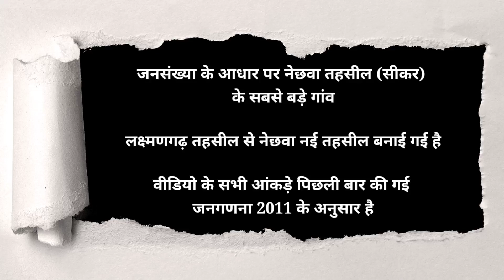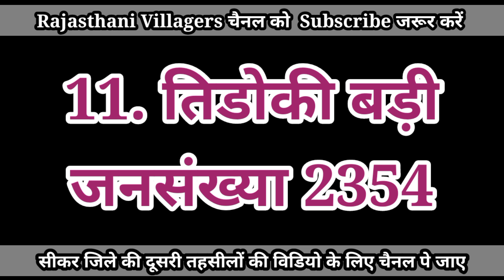नेछवा तहसील सीकर के सबसे बड़े गांव // Top Biggest Villages in Nechhwa Tehsil Sikar District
फतेहपुर तहसील सीकर के 40 सबसे बड़े गांव // Top 40 Biggest Villages in Fatehpur Sikar District Facts

धोद तहसील ( सीकर ) के 40 सबसे बड़े गांव // Top 40 Biggest Villages in Dhod Block Sikar District fact

Facts About Lachhmangarh Sikar District // लक्ष्मणगढ़ सीकर के 50 सबसे बड़े गांव की सूची में कोन से

Facts About & Information Danta Ramgarh ( Sikar ) District // दांता रामगढ़ तहसील के सबसे बड़े गांव !

सीकर जिले के सबसे बड़े गांव // SIKAR DISTRICT // FACTS ABOUT SIKAR CITY // TOP CITY IN RAJASTHAN

Facts About & Information Sikar District // सबसे बड़े गांव दांता रामगढ़ तहसील के // Danta ramgarh Top Facts

सीकर जिले के सबसे बड़े गांव // Top Biggest village in sikar district // facts About sikar city vlog

सीकर जिले के सबसे बड़े गांव
सीकर का सबसे बड़ा गांव
सीकर जिले के गांव
Nechhwa top village
top 10 village in Nechhwa
नेछवा तहसील सीकर के सबसे बड़े गांव
नेछवा तहसील सीकर के सबसे छोटे गांव
नेछवा तहसील सीकर के गांव की वीडियो
नेछवा सीकर के सबसे अमीर आदमी
नेछवा सीकर के दबंग गांव
नेछवा के धाकड़ गांव

laxmangarh fort laxmangarh rajastjan fort rajastjan fort, fort rajastjan fort, fort, history fort history laxmangarh fort history India fort India fort, rajasthan visit palace visit palace history
Laxmangarh fort, लक्ष्मणगढ़ दुर्ग, seekar, Rajasthan, Raja laxman Singh, Lakshmangarh fort, Rao raja laxman Singh, Historic Study, history, history of the world, History of India, Entertainment, trending tiktok videos, New movie, Akshay Kumar movies, Rajasthan tourism, rajsthan forts, Rajasthan rajwada